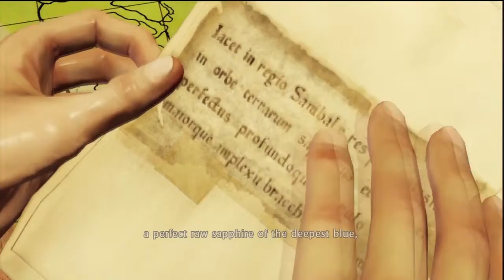Uncharted 2 Among Thieves Playthrough Part 2